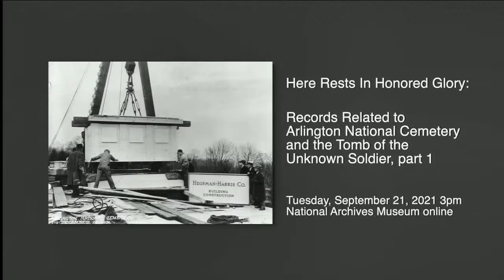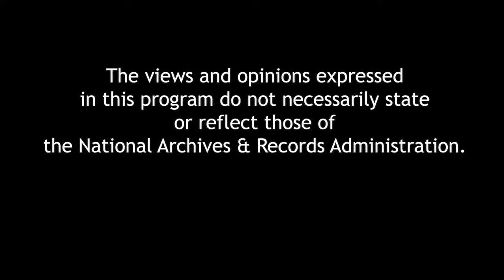The American Experiment: Dialogues on a Dream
Author David Rubenstein explores the ever-evolving America and the diverse make-up of our country’s DNA. Through interviews with some of our nations’ greatest minds, Pulitzer Prize–winning historians, diplomats, music legends, and sports giants, the book looks into the inspiring story of America as a grand experiment in democracy, culture, innovation, and ideas. Featuring Ken Burns, Madeleine Albright, Wynton Marsalis, Billie Jean King, Henry Louis Gates Jr., and many more, the American spirit comes alive, revealing the setbacks, suffering, invention, ingenuity, and social movements that continue to shape our vision of what America is—and what it can be.